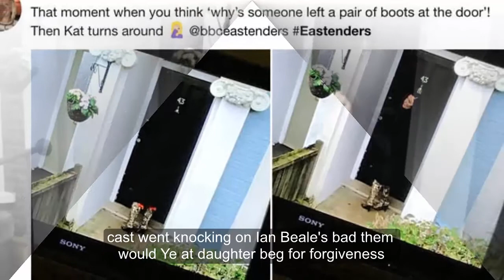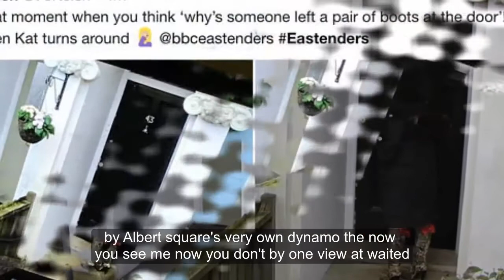EastEnders' Kat Slater suffers painful fashion blunder – did you spot it?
KAT Slater's (Jessie Wallace) out-there sense of style is synonymous with EastEnders.

So no wonder the EastEnders cast member was the talk of tonight's episode in her latest ensemble.

Kat went knocking on Ian Beale's (Adam Woodyatt) door to beg for forgiveness.

Kat's grandmother Big Mo (Laila Morse) faked her death in an elaborate plot to steal their donations for Kat's funeral.

After discovering Kat was alive, the Walford residents turned on the Slater family, which led Kat traipsing around Albert Square to grovel.

Walking up to Ian's door, Kat sported a chic black coat which showed off her curves.

But coupled with her raven locks, the bombshell blended right into the door.

And in true Kat Slater style, the only thing visible were her leopard print boots complete with garish red bow.

Unsurprisingly, EastEnders viewers picked up on the fashion blunder immediately.

"Albert Square's very own Dynamo! Now you see me now you don't…," one viewer tweeted.

That moment when you think: 'Why's someone left a pair of boots at the door?' and then Kat turns round," another added.

And a third noted: "Kat Slater's leopard print boots ruin her invisible woman act."

Nonetheless, that wasn't the only Kat blunder of the evening.

Viewers also noticed that her lipstick colour magically changed throughout the evening.

At one point she sported a nude lip, but minutes later it had changed to red and then back again.

EastEnders continues tomorrow night at 8pm.

Kat blended in with Ian's front door
Kat tried her best to get on with her neighbours
EastEnders viewers spotted the fashion blunder instantly
Everyone in Walford has turned on Kat